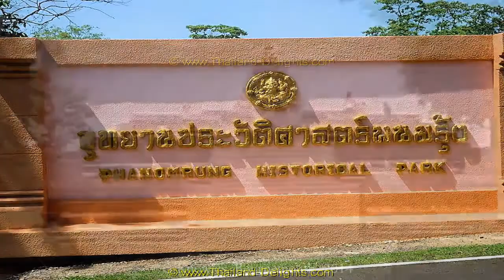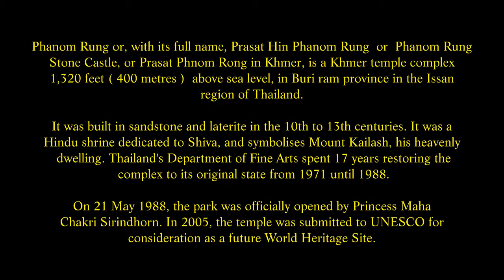Buri Ram Province, Issan, Phanom Rung Historical Park, Thailand. ( 3 )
Phanom Rung or, with its full name, Prasat Hin Phanom Rung  or  Phanom Rung Stone Castle, or Prasat Phnom Rong in Khmer, is a Khmer temple complex  1,320 feet ( 400 metres ) above sea level, in Buri ram province in the Issan region of Thailand. It was built in sandstone and laterite in the 10th to 13th centuries. It was a Hindu shrine dedicated to Shiva, and symbolises Mount Kailash, his heavenly dwelling. Thailand's Department of Fine Arts spent 17 years restoring the complex to its original state from 1971 until 1988. On 21 May 1988, the park was officially opened by Princess Maha Chakri Sirindhorn. In 2005, the temple was submitted to UNESCO for consideration as a future World Heritage Site.
Phanom Rung is one of Thailand's most amazing Khmer architecture site, aged over a thousand years old. Built on an extinct volcano, it was originally a Hindu religious site and later became a Buddhist one. Several additions were made during the 15th-18th Buddhist century. The first thing noticed on arrival is a grand stairway from the foot of the hill up to the top. Most of the sanctuary buildings are made of laterite and sandstone, all with elaborate designs. The buildings are lined all the way to the main pagoda whose layout is according to Hindu belief of the layout of God Shiva's heaven.
The large main pagoda has a square base facing the East. Exquisite designs on the pagoda, columns, doorway, and lintels tell a story of Hindu gods. Each building features descriptive motifs reciting a purpose of its construction, functionality and beliefs of ancient people. Based on these intricate designs and architecture, it is surmised that the pagoda, the stairway and the Naga Bridge were all built during the 17th Buddhist century.
After the three-levelled lower stairway, the visitor finds himself/herself on the first cruciform platform with a first peak at the main temple. On the right, northward, is Phlab Phla or the White Elephant House. The pavilion is believed to be the place where kings and the royal family would change attire before rituals. Royalty would then enter the Processional Walkway, one of the most impressive elements of the park. It is 160 meters long and bordered by seventy sandstone posts with tops of lotus buds. The Walkway itself is paved with laterite blocks.
The Walkway leads to the first of three naga bridges. The five-headed snakes face all four directions and are from the 12th century. This bridge represents the connection between heaven and earth. The naga bridge leads to the upper stairway, which is divided into five sets. Each set, has terraces on the sides. The last terrace is wide, made with laterite blocks. It has a cruciform shape and four small pools. A couple more steps lead to the second naga bridge. It has the same shape as the first one, only smaller. In the middle the remains of an eight petaled lotus carving can be seen.
This final terrace leads to the outer gallery. It probably used to be a wooden gallery with a tiled roof, but only a raised floor of laterite remains. After the outer gallery one reaches the inner gallery, which is divided in long and narrow rooms. It served as a wall around the principal tower. This last gallery leads to the third and last naga bridge, another small copy of the first one.
The bridge leads you directly into the main sanctuary. After the antechamber and the annexe, one reaches the principal tower. Double porches lead out in all directions. The inner sanctum used to have the inga, the divine symbol of Shiva. Currently, only the somasutra remains which was used to drain water during religious rites. The entrances have various lintels and icons depicting Hindu religious stories, e.g. the dancing Shiva and the five Yogi's. The southern entrance is guarded by a sandstone statue.
Apart from the main tower, other buildings in the compound are:
Two brick sanctuaries built around the 10th century, northeast of the tower.
The minor sanctuary southwest of the tower with a sandstone altar for a sacred image. It was built with sandstone in the 11th century. Prang Noi has only one entrance facing east. The sanctuary is square with indented corners, giving it a round feel.
Two Bannalai southeast and northeast of the principal tower. The buildings are rectangular and have only one entrance. They were built in the last period, around the 13th century, and used as a library for holy scriptures.